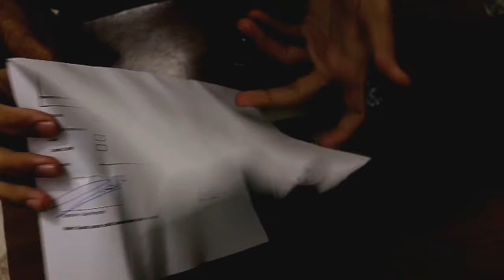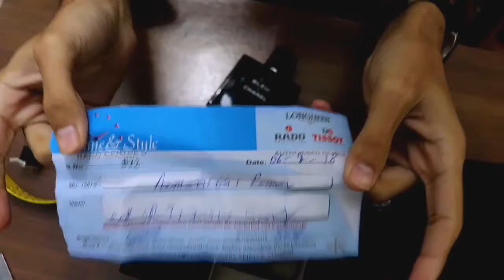Roamers Osiris Chronograph Unboxing and Review. Is it the best Afford Swiss Dress Watch?